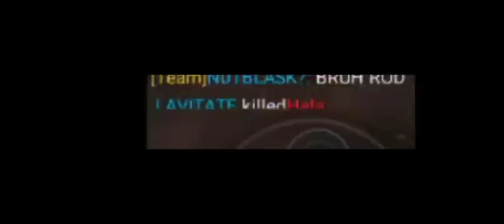I killed hela :) 200 subs montage